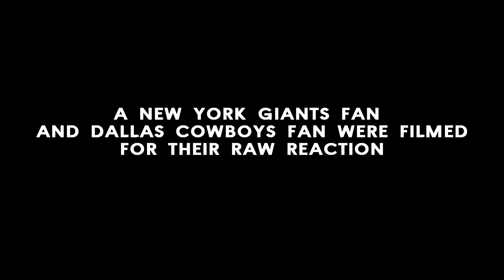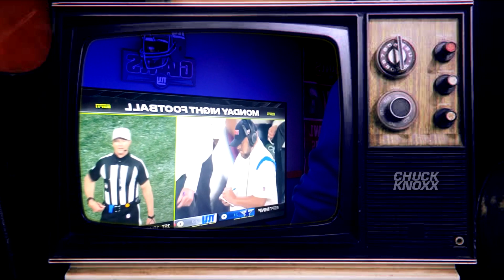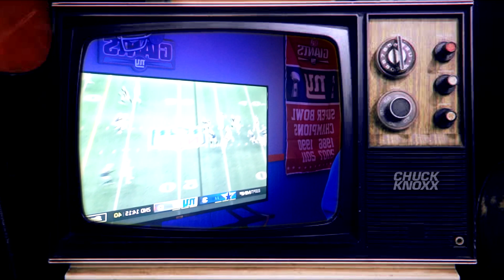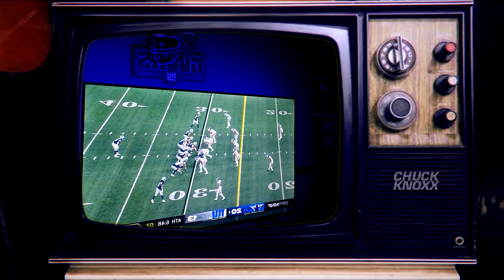2022 New York Giants Fan vs Dallas Cowboys Fan LIVE Reaction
The Chuck Knoxx OFFICIAL TEAMKNOXX store is open.